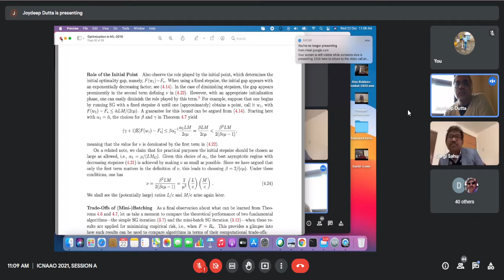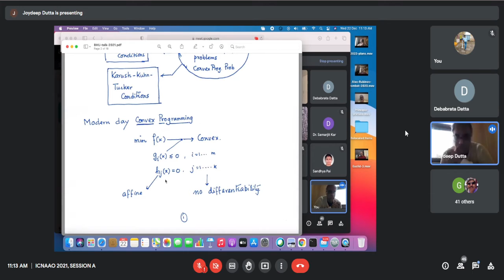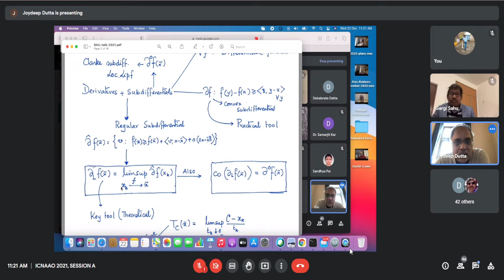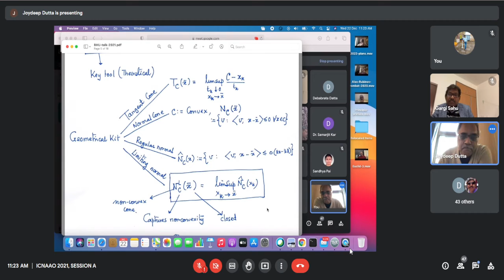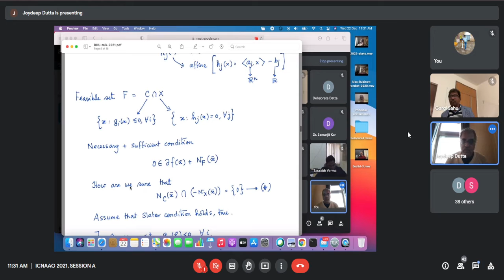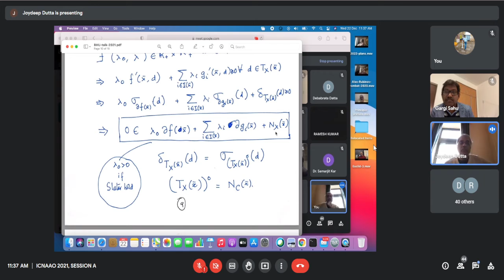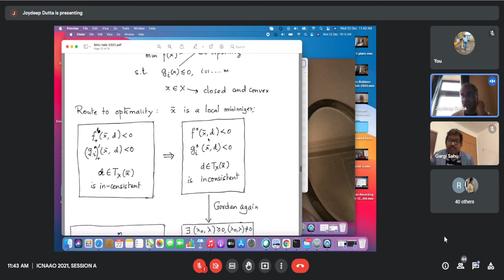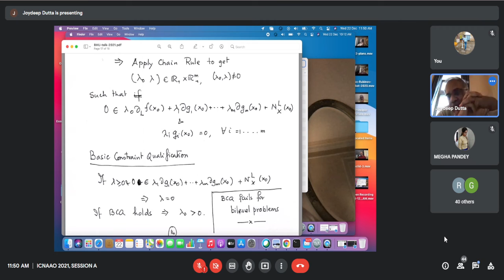Prof Joydeep Dutta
Department of Economic Sciences
Indian Institute Of Technology, Kanpur
India
Title: "Playing with Optimality Conditions"